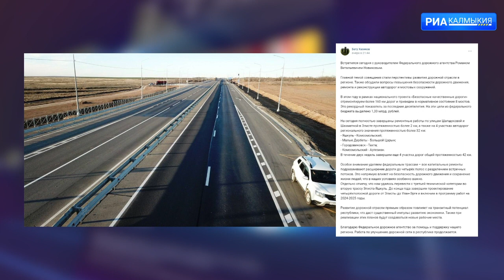ДЕНЬ РЕСПУБЛИКИ 03 10 2023 ВЫПУСК НА КАЛМЫЦКОМ